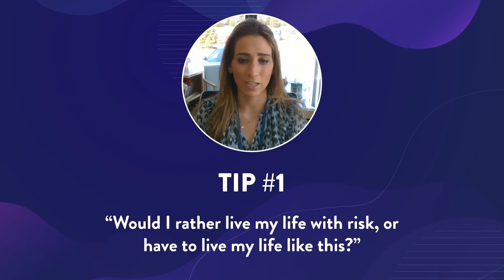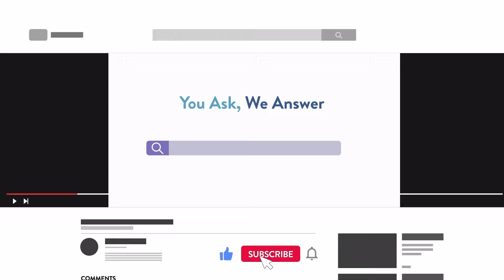5 Top Tips for OCD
Today we are talking about OCD, or Obsessive Compulsive Disorder. For those of us with OCD, there are a variety of techniques and treatments that can be extremely helpful towards living a healthy and fulfilling life with the disorder. A diagnosis of OCD does not need to define you. We also know that while the pandemic has taken a toll on all of us, it has been particularly challenging for those of us with OCD. In today’s episode, we are going to speak with a leading OCD expert about what the disorder is, how best to live with it, and how to help those around you with the disorder.

Dr. Rachel Ginsberg serves as the Assistant Director at Columbia University Clinic for Anxiety and Related Disorders—Westchester, and the Assistant Quality Director of the Department of Psychiatry Faculty Practice Organization. She is an Assistant Professor of Medical Psychology (in Psychiatry) at Columbia University Irving Medical Center and specializes in the evaluation and treatment of adolescents and adults with mood, anxiety, and related disorders. Dr. Ginsberg is trained in evidence-based treatments such as Cognitive Behavioral Therapy (CBT), Exposure and Response Prevention (EX/RP), Acceptance and Commitment Therapy (ACT), and Interpersonal Therapy (IPT), and has worked in a variety of settings, including pediatric and adult clinics, as well as partial hospital and inpatient hospital settings. Dr. Ginsberg is passionate about finding novel and creative ways to personalize and innovate evidence-based treatments.